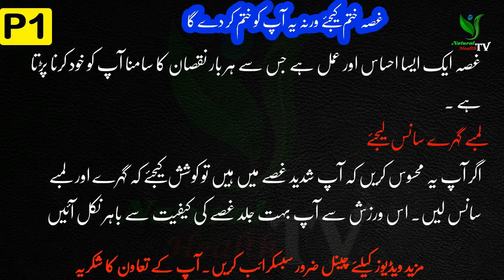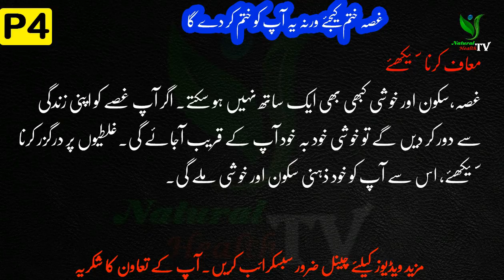غصہ ختم کیجئے ورنہ یہ آپ کو ختم کر دے گا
Learn how to Health Records, Personal Health Record, ghussa khatam karne ka rohani ilaj, ghussa khatam karne ka ruhani ilaaj, ghussa khatam karne ka ilaaj, spiritual treatment to eliminate anger, shohar k lye wazifa, wazaif e quran, bachon ki zid ka ilaj, bachon ki zid ka wazifa, bachon ki zid khatam karne ki dua, nafarman aulad k liye amal, nafarman biwi k liye wazifa, nafarman aulad ke liye taweez, saas aur bahu ke huqooq, rohani ilaj for hamal, rohani ilaj for husband, muslim girls, shb, health beauty tips, dht, daily health tips, muslim ummah, desi nuskhe, kisi ka gussa khatam karne ka wazifa, shohar ka gussa khatam karne ka wazifa, sehat